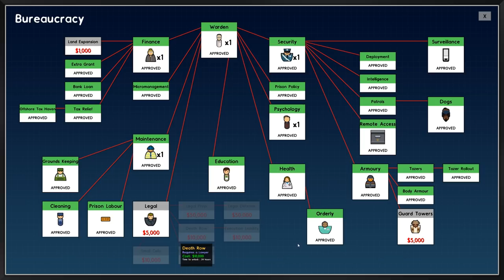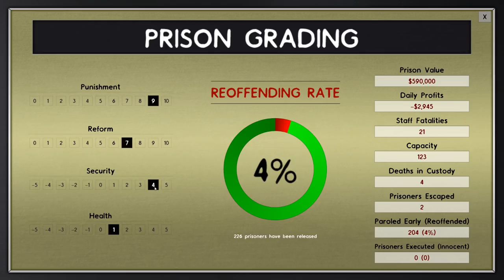Successful Operation | Prison Architect - Psych Ward #21 - Let's Play / Gameplay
Beverage obtained so let's play Prison Architect: Psych Ward.